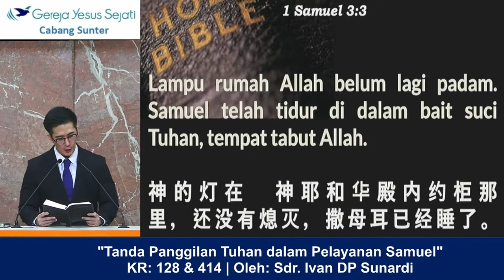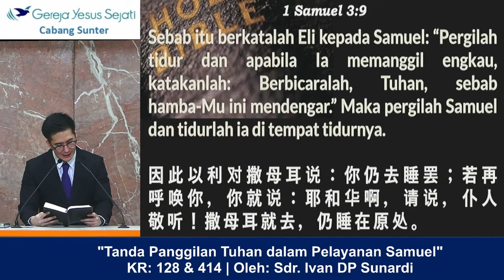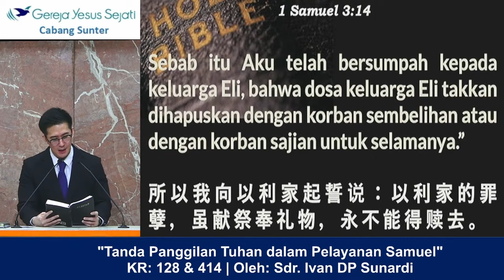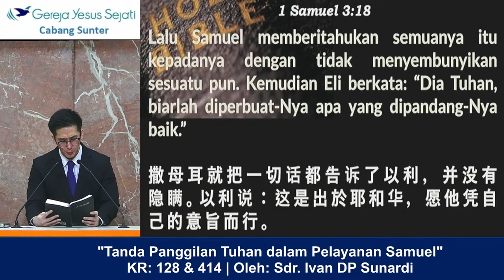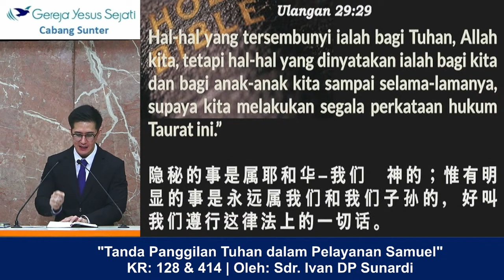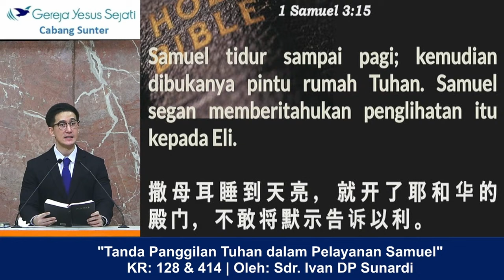Tanda Panggilan Tuhan dalam Pelayanan Samuel - Sdri. Ivan D.P. Sunardi